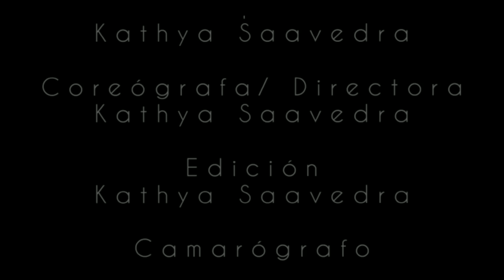DIOSA PHYSIS por Kathya Saavedra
DIOSA PHYSIS montaje de creación inédita de  VIDEODANZA realizado por la estudiante del énfasis en Danza Moderna Kathya Saavedra del curso Técnica de Notación y Diseños de Patrones Escénicos Dan 270a dictado por la Prof. Julia Olivella en el Primer Semestre del año académico 2021.

Durante años la destrucción de los bosques de es una de las grandes problemáticas ambientales a nivel global, provocando la alteración del ciclo de agua, pérdidas de masa vegetal; pero también afecta a la humanidad con la conservación CO2, el clima del lugar al quedar con menos retención de humedad, provocando sequías. Aunque no son los únicos efectos también nos demuestra su poder que no se puede controlar. ¿ Que precio están dispuesto a pagar? ¿ Aceptarías su castigo? Terremotos, tsunamis, inundaciones dejan miles de muertos, personas desaparecidos. Así como provee de alimentos y sustento al irrespetarla y no cuidarla, sentirán la furia de esta Diosa. Kathya Saavedra

Autora : Esther García Gonzales
Instrumentos:  Banda Sonora, piano